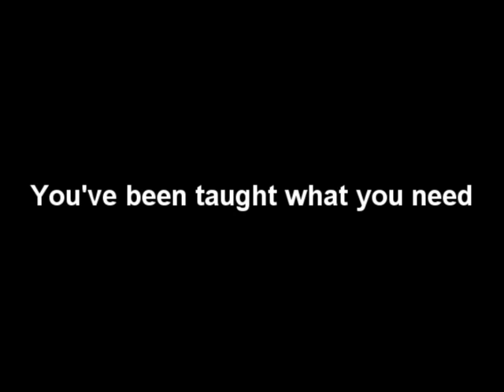Tales Of WoW Boredom AKA Wow101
I used Hypercam which after like 39 tries, finally started to work but still had its glitches. After uploading the Legend of Zelda parody I was inspired to make something else, something new. Who knows, maybe if this goes well, I'll make another in the future. Special Thanks to Thandonn and Arialuna for making this possible. Heaven knows I couldnt have pulled this off solo.

OH! Credits!

World of Warcraft belongs to Blizzard. The heavy music is one of the openings to Death Note. The Super Mario effects belong to Nintendo.

Yeah.
Seriously? What would I be infringing with this. You people know that I dont own it and I do these just for fun.